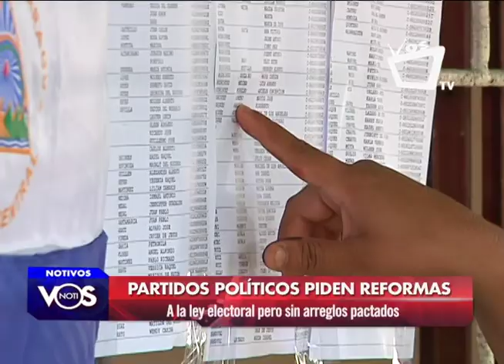Partidos políticos piden reformas a la Ley Electoral, pero sin arreglos pactados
El partido Ciudadanos por la Libertad (CxL) se declara aliado de la Alianza Cívica por la Justicia y la Democracia, por lo que respalda su posición que para salir del conflicto sociopolítico es necesaria la reforma a la Ley Electoral, sin embargo afirman que los partidos políticos no deben estar incluidos en el proceso de reestructuración del Consejo Supremo Electoral, CSE, porque se podrían generar pactos y arreglos bajo la mesa como en el pasado.